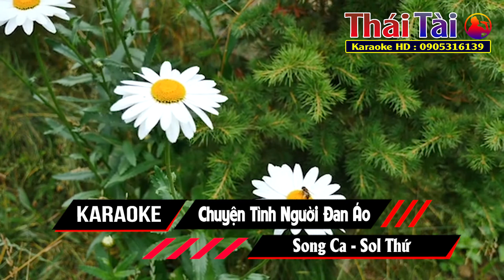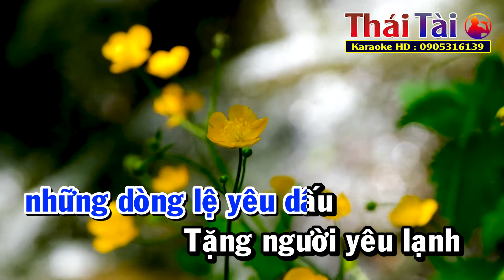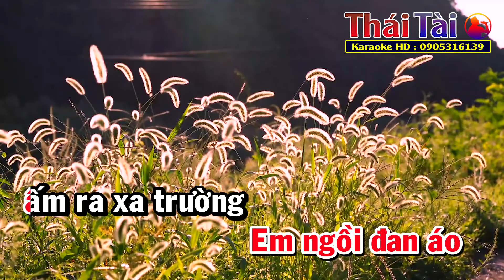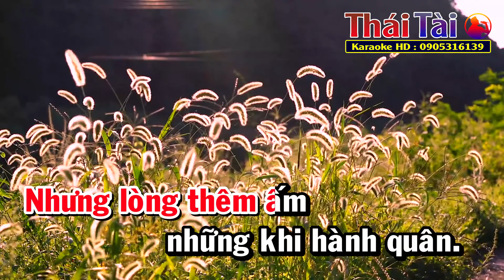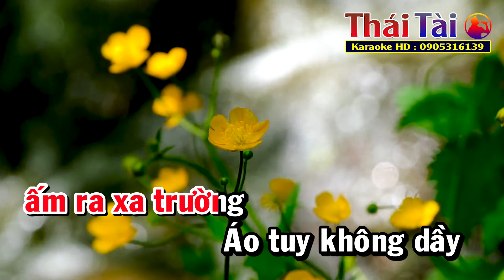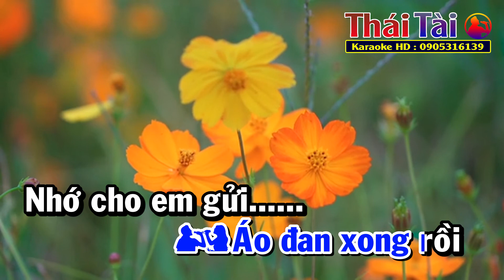Karaoke Chuyện Tình Người Đan Áo Song Ca Nhạc Sống | Thái Tài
❖ Bài hát : Chuyện Tình Người Đan Áo
❖ Sáng tác : Trường Sa
❖ Thể loại :  karaoke
❖ Trình bày : Thái Tài